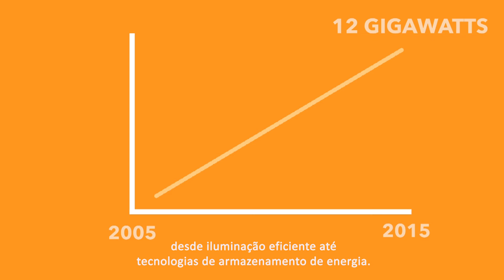Sobre a ReneSola Brasil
A ReneSola (NYSE:SOL) é uma marca líder de alcance global fornecedora de produtos de energia sustentável e tecnologia limpa.
Com base em sua profunda experiência e reputação em tecnologia solar, a ReneSola agora traz todo o seu conhecimento  para o setor de iluminação LED. Por meio de uma excepcional rede de produção e canais de venda, a ReneSola agrega valor e atente aos objetivos ROI para os clientes dos distribuidores em vários setores.